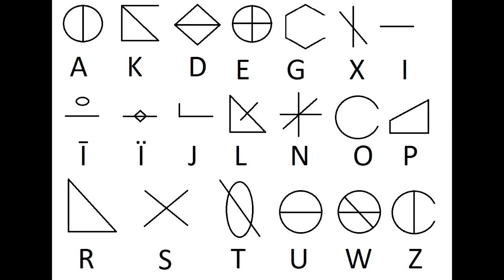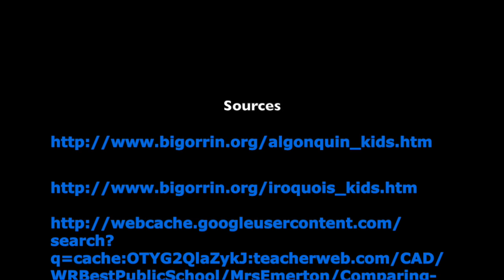Iroquois and Algonquin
This video is about Iroquois and Algonquin